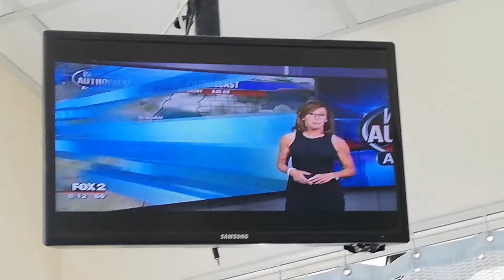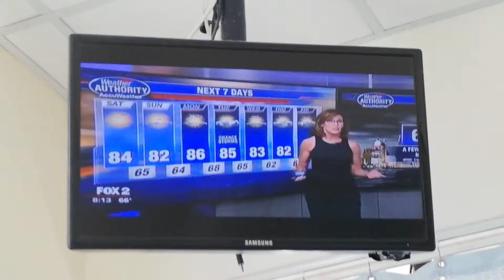JILL WASHBURN - 8-3-19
FOX 2 MORNING - BLACK SLEEVELESS DRESS AND SEXY BLACK ANKLE-STRAP HIGH HEELS